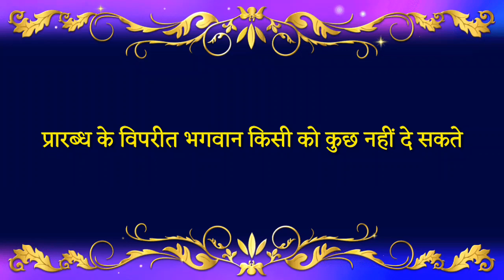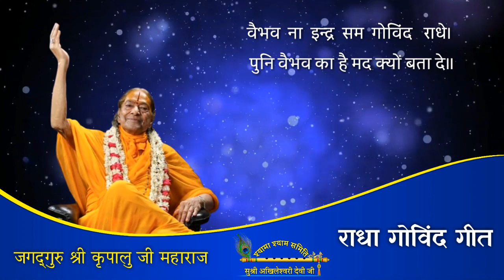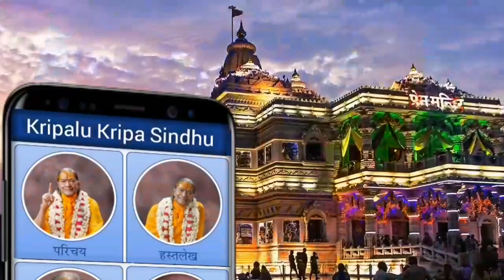प्रारब्ध के विपरीत भगवान किसी को कुछ नहीं दे सकते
सुश्री अखिलेश्वरी दीदी जी के प्रवचन का विशेष अंश—
"आप भगवान से संसार माँगते हैं,
और एक सिद्धांत की बात समझ लीजिये,
प्रारब्ध के विपरीत
भगवान किसी को कुछ नहीं दे सकते।
हमारे माँगने से हमको कुछ नहीं मिलेगा।
प्रारब्ध सबको भोगना पड़ता है।

अवश्यमेव भोक्तव्यं कृतं कर्म शुभाशुभम्।
नाभुक्तं  क्षीयते  कर्म  कल्पकोटिशतैरपि॥

प्रारब्ध सबको भोगना पड़ेगा,
इसमें किसी के लिये कोई रियायत नहीं है।
बस अन्तर इतना है,

ज्ञानी भुगते ज्ञान ते,
मूरख   भुगते  रोय।"

—सुश्री अखिलेश्वरी देवी जी